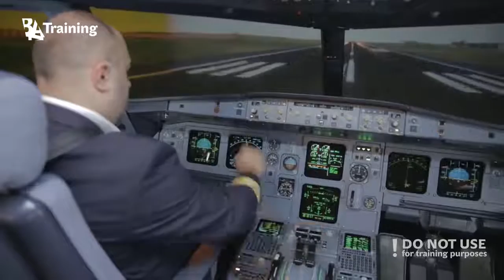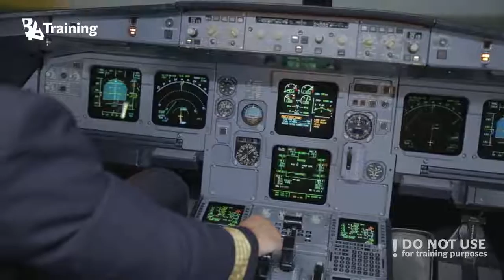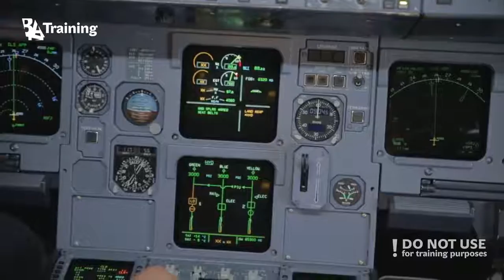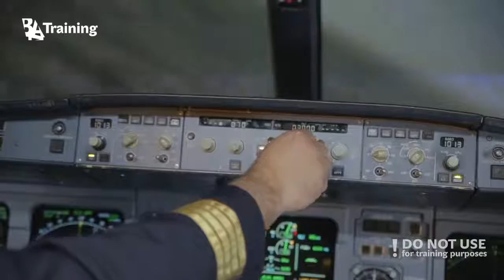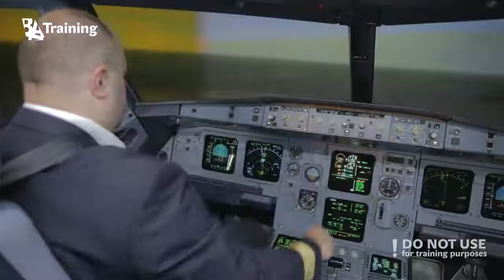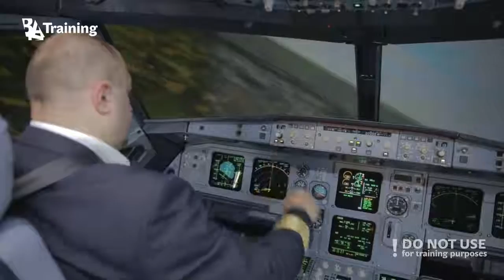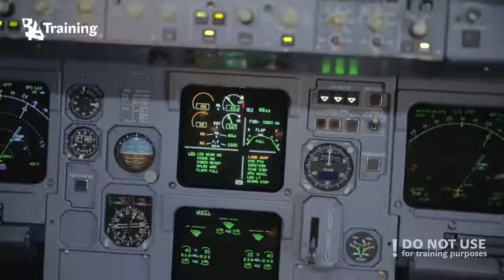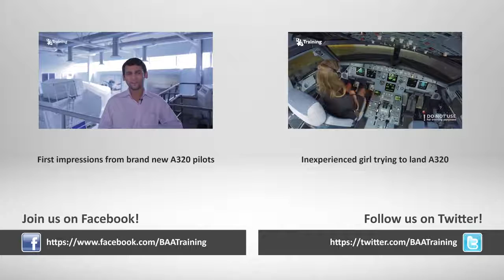What to do if one of the engines fail right after V1? Simulation in A320 Full Flight Simulator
What to do if one of the engines fail right after V1?  Simulation of A320
Another Friday brings you yet another Airbus A320 Type Rating training lesson demonstration! Vilmantas, instructor at BAA Training, will demonstrate how to control aircraft properly after engine‘s failure after V1.

V1 is a typical speed that is used for takeoff in an airplane. It's called the takeoff decision speed because pilots decide to either abort or continue a takeoff at this speed. And remember,  these videos are just for the information and visualization purposes and should never be used for training.